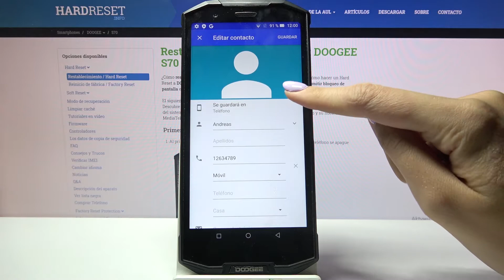Cómo poner fotos a los contactos en DOOGEE S70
Hoy te explicamos paso a paso cómo poner la foto al contacto en tu DOOGEE S70. Sigue nuestras instrucciones para saber cómo añadir fotos a los números y contactos en tu celular DOOGEE S70 fácil y rápidamente.

¿Cómo personalizar los contactos en DOOGEE S70? ¿Cómo poner las fotos a los contactos en DOOGEE S70? ¿Cómo añadir la foto al contacto en DOOGEE S70? ¿Cómo cambiar la foto del contacto en DOOGEE S70? ¿Cómo poner la foto de perfil al contacto en DOOGEE S70?